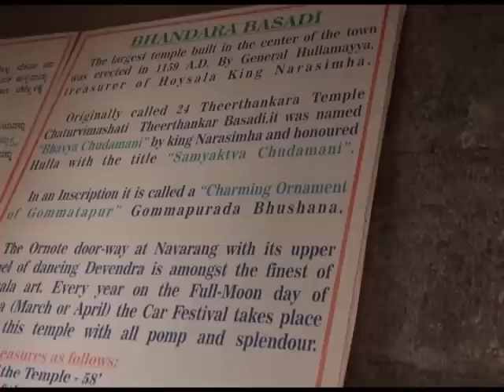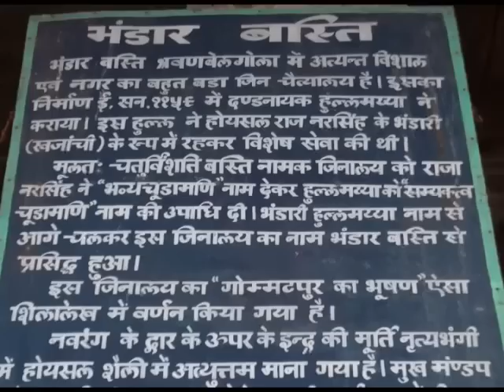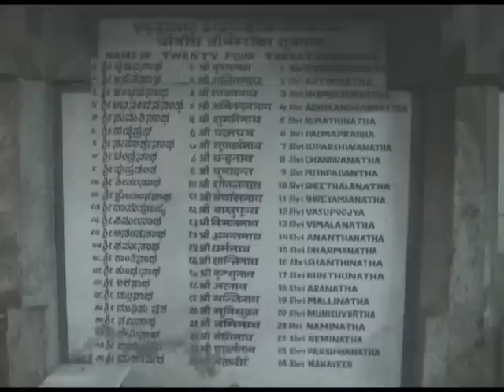BHANDARA BASTI: CLIMAX OF THE HOYSALA ARTS, BHARAT DARSHAN: exploring the unexplored (Episode-8)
In this show of our documentary travelogue on Doordarshan, "Bharat Darshan: exploring the unexplored", Sukhnidhey Films takes you 1000 years back in time to ancient Karnataka, when the Hoysala dynasty ruled over most of the region.

The Hoysala rulers were great patrons of art and architecture; in fact many scholars regard the Hoysala architecture to be completely different an architectural form in its own; the same applies to the Hoysala arts. The Hoysala period sculptors paid a lot of attention to every single exquisite detail while crafting their exuberant sculptures.

You might have heard of the world's largest monolithic statue of Gomateshwar in Shravanbelagola. However, did you know, downhill in this town lie some ancient, forgotten Jain temples, which have some of the finest specimens of the Hoysala arts, sculptures, and architecture in the whole world. We explore the "Bhandara Basti" where the word "basti" or "basandi" means a temple in local folklore.

Bhandara basadi was built by Hullayya, the chief treasurer of the Hoysala king Narsimha I, nearly 850 years ago in 1159 A.D. From the outside, the temple exhibits distinct features of Hoysala architecture in the beautiful and finely crafted vimana or the shikhara, rigid supporting pillars, etc. As we enter the magnificient Saraswati Mantapa, a later addition to the temple built by Devappa in Vijayanagara style.

There are 12 pillars, 6 on each side, surrounding the passage to the Garbhgriha, or the Sanctum sanctorum of the beautiful temple. On the lintel of the navrang entrance lies a panel, considered to be the most exquisite specimen of Hoysala art in the whole world: the sculpture of the dancing Indra, the Indian god of war and rain, and the king of the devas, the "Devraja".

Devraja Indra's expressions in dancing, his exquisite jewellery in the form of his rings, necklaces, etc, his swords and bows, have all been crafted to such perfection that the sculpture almost emerges out of rock. Truly, the sculptor has infused life in the sculpture of the dancing Indra. The panel actually is a "makartorana", or a crocodile entrance decoration gateway, which marks one's entry into the main temple interior, the sanctum sanctorum.

Two beautifully crafted "makaras" or crocodile like creatures can be clearly seen, as can the "Simhamukha" or the lion-face, so characteristic of Hoysala architecture and arts found on several Hoysala temples as an intricately sculptured motif, an embellishment. Devraj Indra dances to the tune of flutes and percussion instruments being played by artists as shown.

 Also depicted is a Jain tirthankara meditating the lower portion of the panel. The panel, undoubtedly, justifies the title of "Gometpur ka Bhushana", or the "Jewel of Gometeshwar (Shravanbelagola", as conferred upon this temple in an ancient rock-edict found here.

The dancing Indra makartorana leaves one extraordinarily awe-inspired; a feeling which words fail to express. Such was the glory of the Hoysala arts.

Next, as we enter the Sanctum sanctorum, we see a "Rangoli", a traditional South Indian one, being made. Rangolis have been an intricate part of Indian culture and folklore since very ancient times; the colourful rangolis serve as welcome symbols to Gods and Goddesses when they are made in temples and houses.

Another exquisite feature of Bhandara Basti is the presence of exquisitely sculptured idols of all 24 Jain tirthankara, placed in the garbhagriha in a straight line. Measuring 8.5 feet by 3 feet each, the idols are an example of excellent workmanship, another attribute of the Hoysala arts. The "Kirtimukha", like the Simhamukha, is an embellishment on the makartoranas forming the top of each idol. Pictured on either side of each idol are the Yakshas and the Yakshis, the guardian deities of the tirthankaras in Jainism.

Every year, between the months of March to April, the "Rathotsava" or the Car Festival is organized at the place with great pomp and show.

Indeed, Bhandara Basti has it all to leave you deeply awe-inspired at the glory and the timeless beauty of the Hoysala arts; the intricate details and the very fine work melting in stone in the ancient temple, the place where the Hoysala arts reach their very climax.

So, hold your breath, tighten your seat belts and come along with us as we take you to this exciting and forgotten place, gather and document historical evidences on this enchanting journey, studying the architectural features and critically examining the events as described in the ancient Indian texts, and as we see them first hand.

 "BHARAT DARSHAN: exploring the unexplored", every Saturday at 5:25pm on Doordarshan Rajasthan TV Channel and on this YouTube channel.